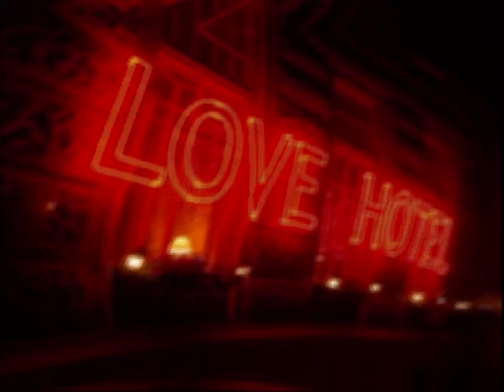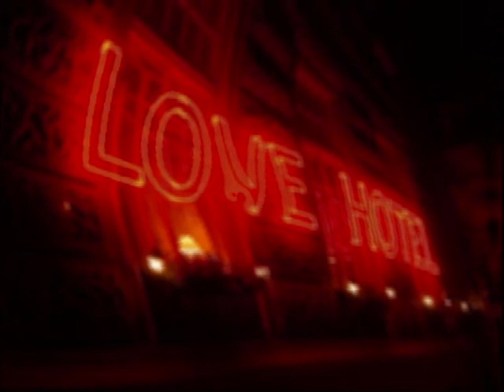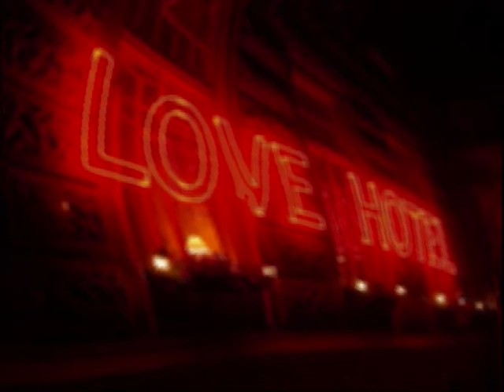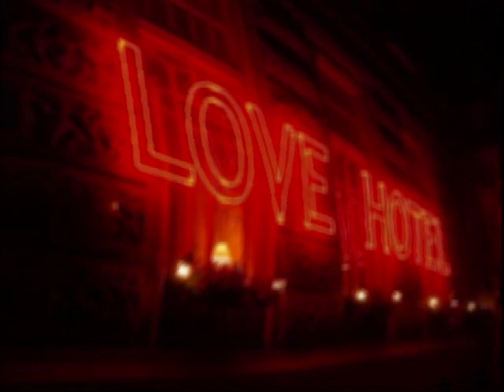Audionatica - Control The Dancefloor (Marco Bailey & Tom Hades Remix)